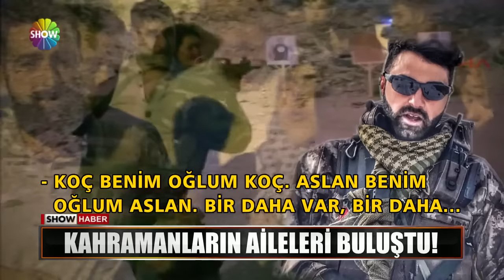Şehidin cenaze töreninde izdiham çıktı!